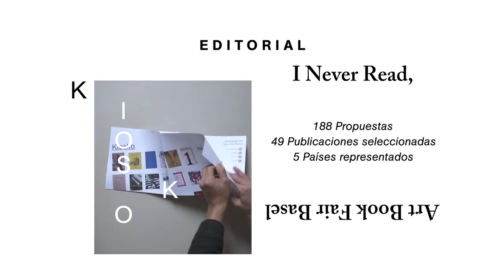Fundación Alumnos47 ^*////2017////*^